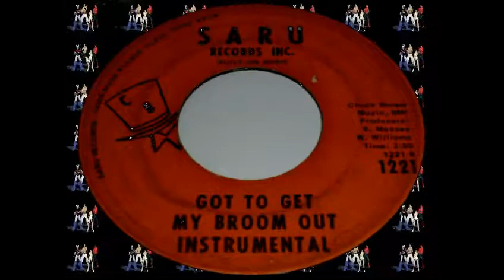DAVID'S PEOPLE - GOT TO GET MY BROOM OUT (SARU) #(Free the World) Make Celebrities History